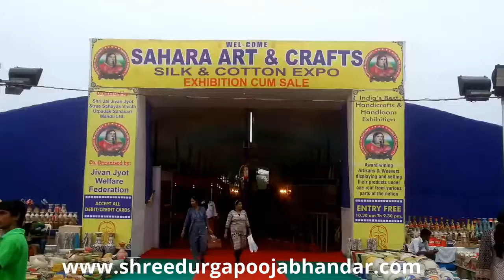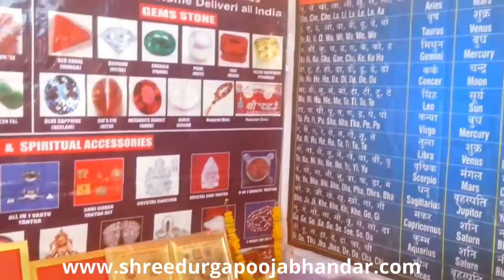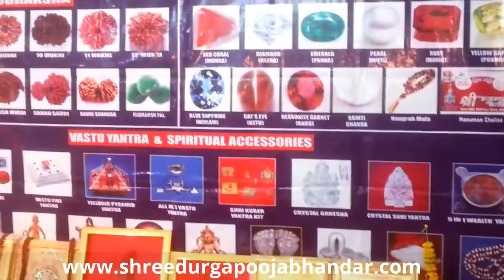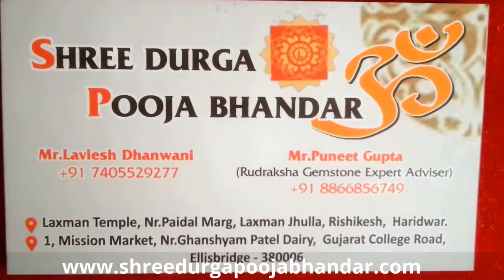Vastu YantraVastu Yantra Wholesalers in AhmedabadVastu Yantra from AhmedabadVastu Yantra 1